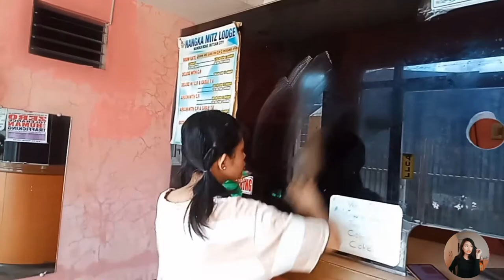CLEANING OUR MILLION DOLLAR LODGING HOUSE || Chukay mitch